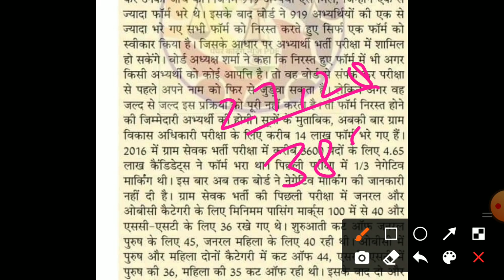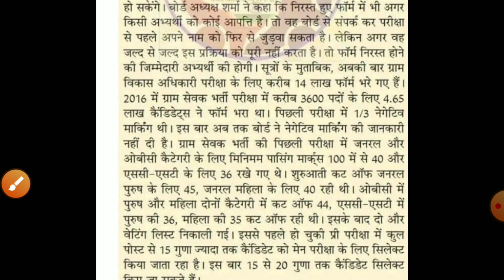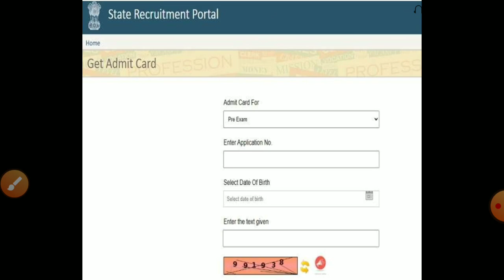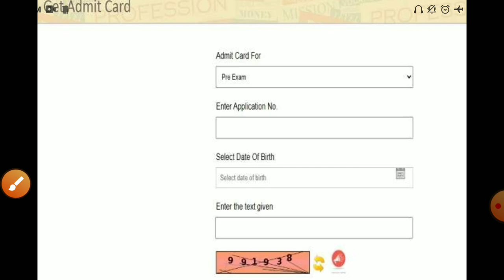vdo admit card 2021/vdo exam date 2021/gram sevak bharti/vdo exam syllabus सेफ score/gram today news